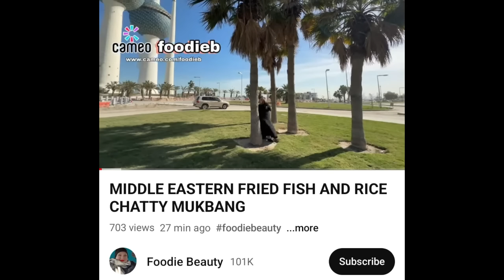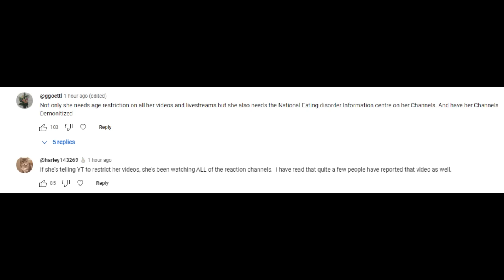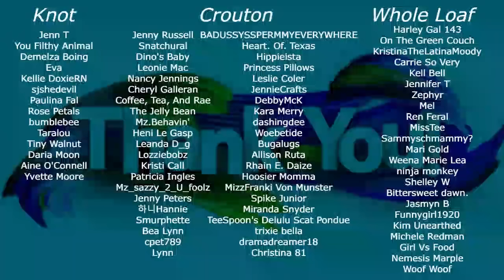Foodie Beauty Eats Fried Fish And Rice Against Doctors Wishes